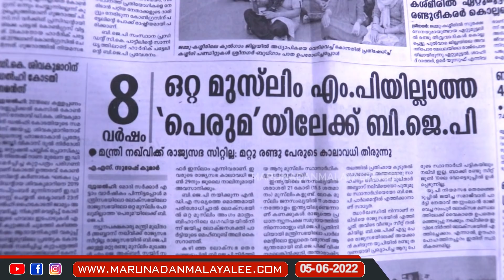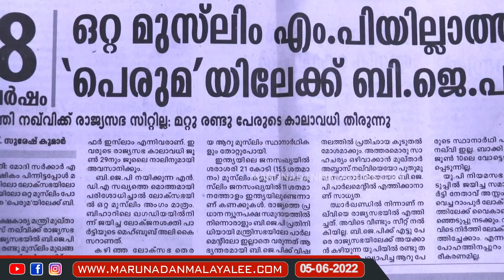മുസ്‌ലിം എംപിയില്ല.. ദുഃഖം സഹിക്കനാവാതെ മാധ്യമം.. I About Muslim Mp in Bjp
ബിജെപിയിൽ ഒറ്റ മുസ്‌ലിം എംപിയുമില്ല.. മാധ്യമത്തിന് വല്ലാത്ത ദുഃഖം..